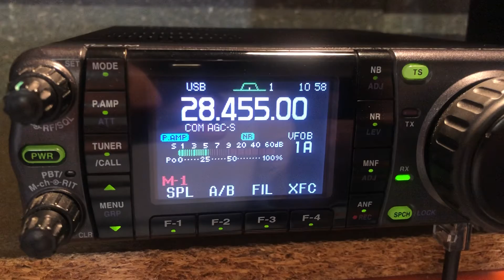VK6NC 10m 26 October 2021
10m in great shape today, managed to get VK6NC, also VR2, YB and 7P8 all on just 100w with my little 3 El LFA